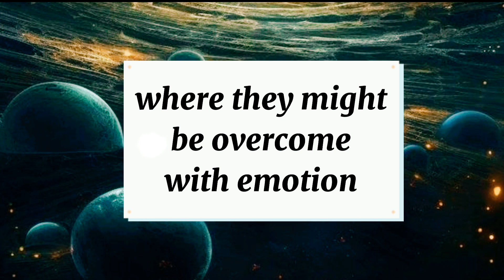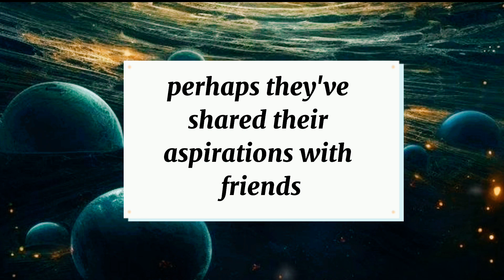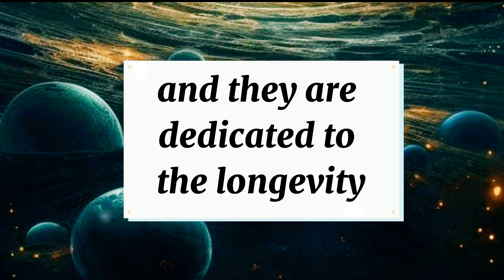💌 channeled messages from your person | twin flame reading | dm to df